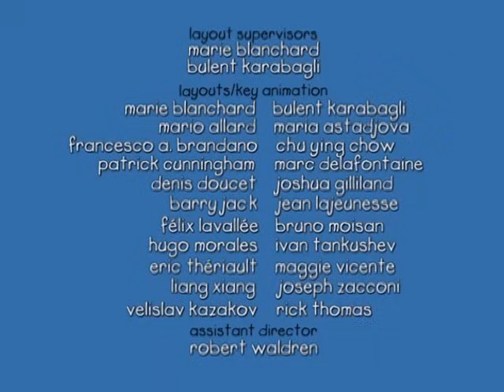Caillou - Caillou Plays a Baby (S01E55) | Cartoon for Kids